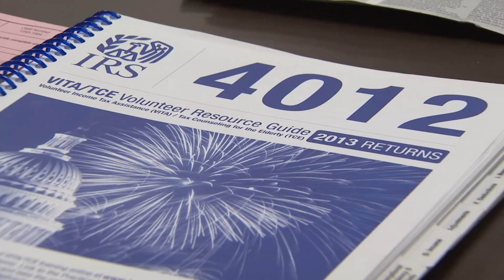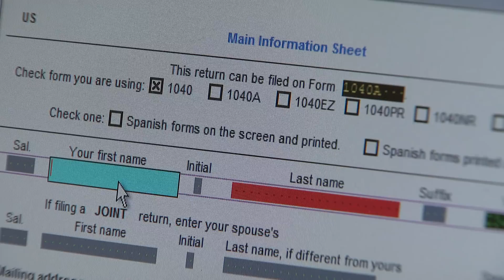Free Tax Help (MU Extension)